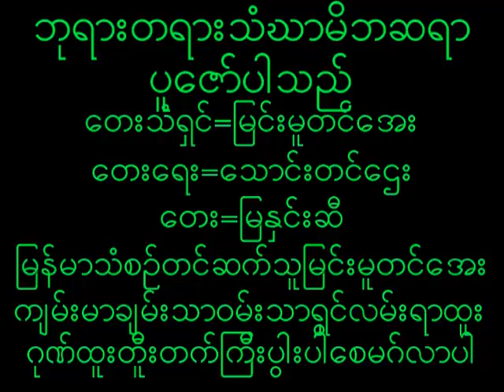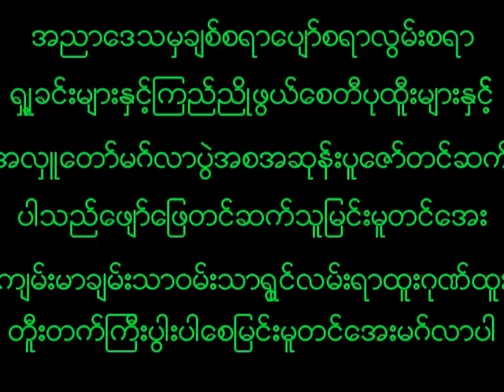January 8, 2023